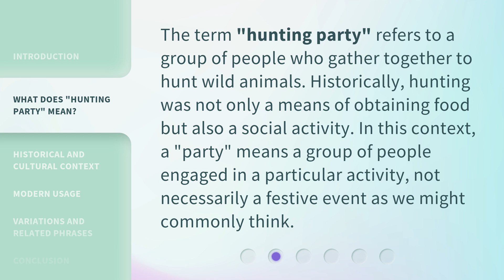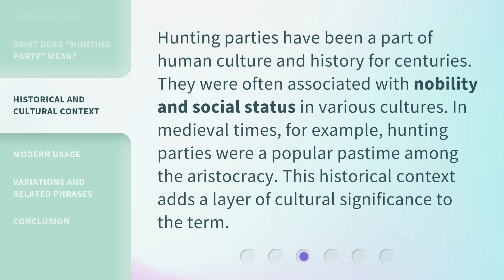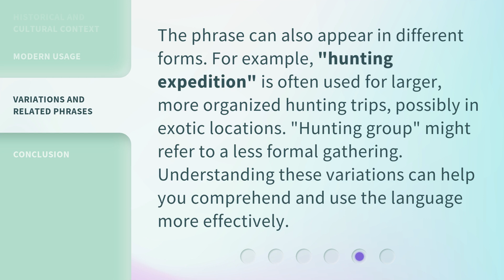Understanding the Phrase "Hunting Party"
Decoding 'Hunting Party': Unveiling the Secrets Behind the Phrase • Discover the hidden meanings and origins of the intriguing phrase 'Hunting Party'. Join us as we unravel the mysteries and delve into the fascinating history and cultural significance of this captivating expression.

00:00 • Introduction - Understanding the Phrase "Hunting Party"
00:29 • What Does "Hunting Party" Mean?
00:57 • Historical and Cultural Context
01:22 • Modern Usage
01:47 • Variations and Related Phrases